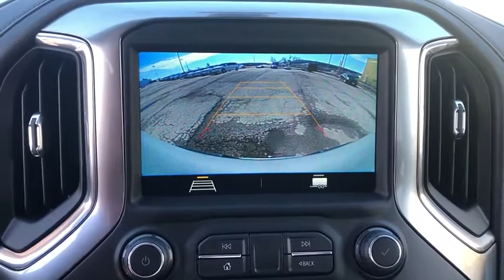2020 Chevrolet Silverado 1500 Tulsa, Broken Arrow, Owasso, Bixby, Sand Springs, OK 103228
Silver  2020 Chevrolet Silverado 1500 available in Sand Springs, Oklahoma at Keystone Chevrolet. Servicing the Tulsa, Broken Arrow, Owasso, Bixby, OK area.
2020 Chevrolet Silverado 1500 LT - Stock#: 103228 - VIN#: 3GCUYDED0LG257754

Keystone Chevrolet
8700 Charles Page Blvd

Contact Keystone Chevrolet today for information on dozens of vehicles like this 2020 Chevrolet Silverado 1500 LT. You deserve a vehicle designed for higher expectations. This Chevrolet Silverado 1500 LT delivers with a luxurious, well-appointed interior and world-class engineering. At home in the country and in the city, this 2020 4WD Chevrolet Silverado 1500 LT has been wonderfully refined to handle any occasion. Smooth steering, superior acceleration and a supple ride are just a few of its qualities. The look is unmistakably Chevrolet, the smooth contours and cutting-edge technology of this Chevrolet Silverado 1500 LT will definitely turn heads. Just what you've been looking for. With quality in mind, this vehicle is the perfect addition to take home.